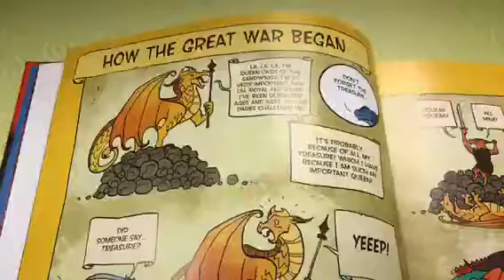Sophia P.and Kelsy, Wings of Fire iMovie book trailer